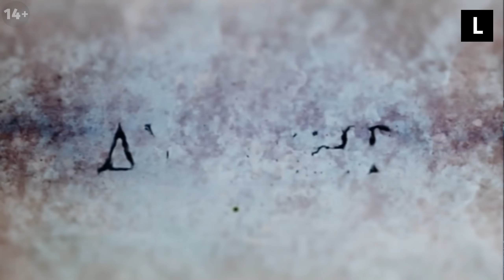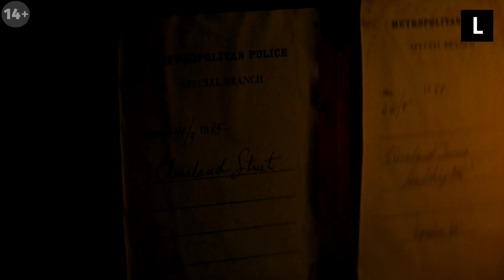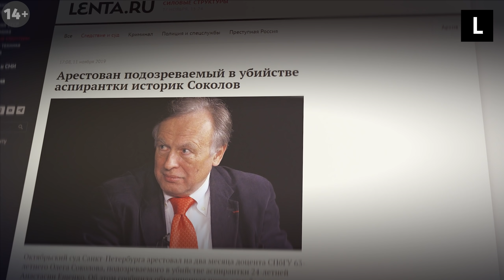Русский Джек-потрошитель и распил 300 миллионов. Почему «Девятая» — ужасное кино (14+)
«Девятая» — готический детектив за полмиллиарда, который натужно заигрывает с эстетикой кинокомиксов и мистических триллеров. Итог очевидный — фильм собрал в прокате только 50 миллионов. Зато картина отлично продемонстрировала порочность кормушки, в которую превратился Фонд кино, для таких влиятельных продюсеров, как Александр Роднянский (одного из создателей «Девятой»). Как же так вышло?